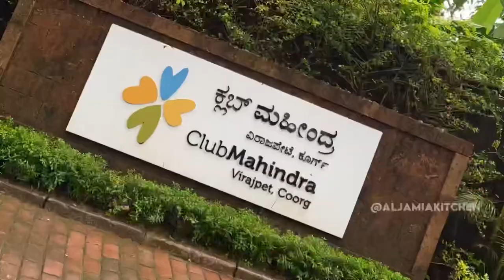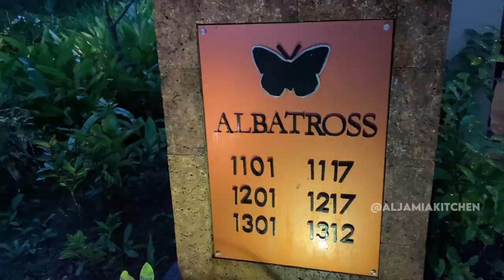Virajpet Club Mahindra | Complete Resort tour | Coorg | Room Tour | Vacation | Travel Vlog